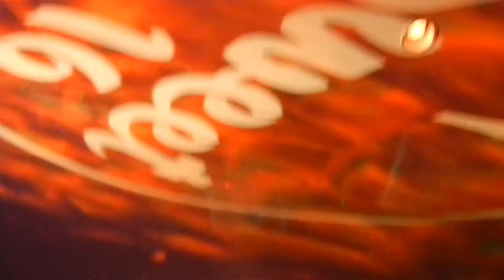Living on a what?...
Gina's Sweet 16